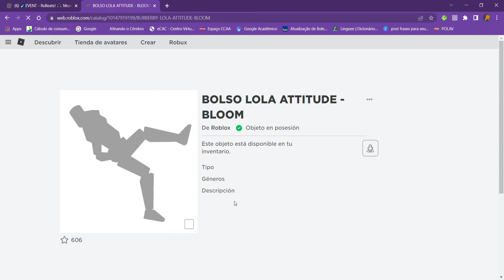How to get The new Free Emote